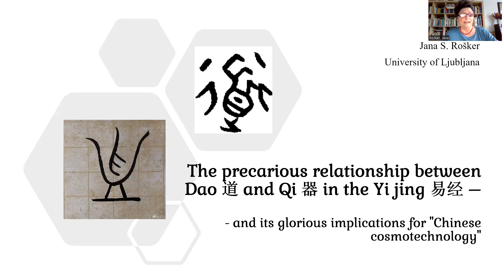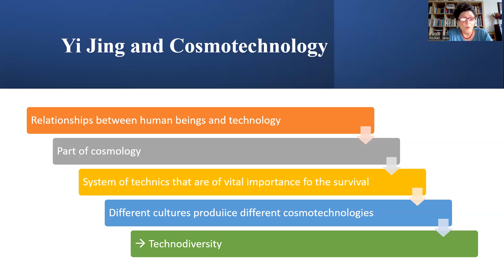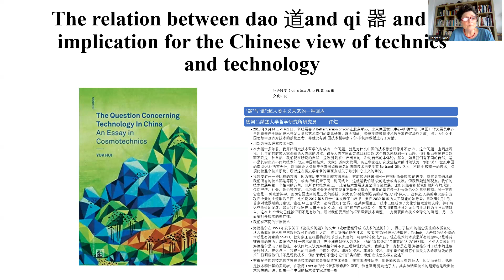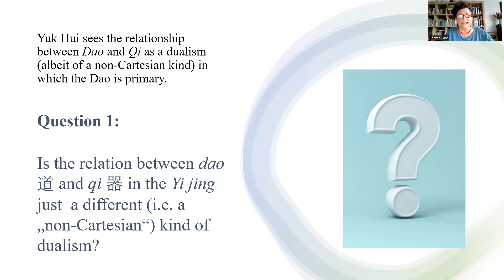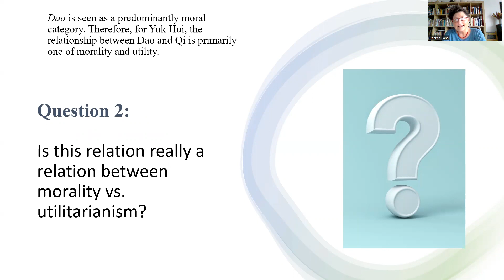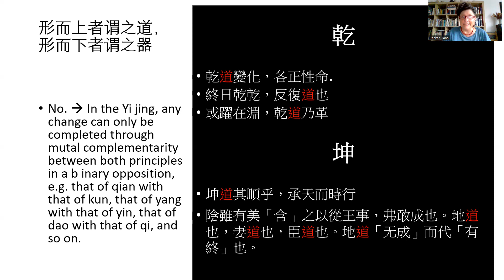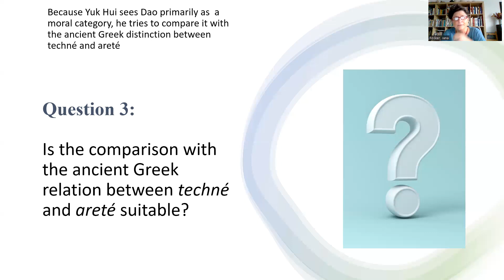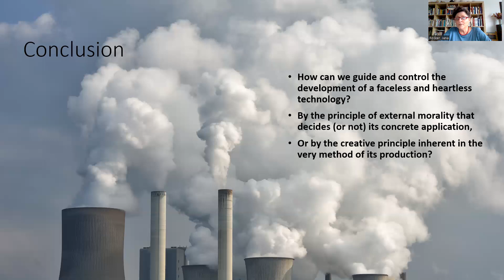The relationship between dao 道 and qi 器 in the Yi jing 易经: Chinese cosmotechnology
A talk given at the conference on the Yi jing in Reykjavik on January 5, 2023.
Summary:
In this lecture, I illuminated the basic structure of the correlative and complementary relation between the categories of dao and qi in the Yi jing. This relation is not only important regarding several severe misinterpretations of the term metaphysics in the Sinophone world, but also has important – and very topical - implications for the contemporary interpretations of the philosophical paradigms of technology in the Chinese culture. In the context of environmental studies, technology (including the basic human attitude towards it) occupies an important position. Proceeding from this idea, I will therefore start by illuminating some questions concerning the so-called cosmotechnology in the Chinese context, and in this context, critically present a theory of the Hong Kong scholar Yuk Hui whose book on “Chinese cosmotechnics” has been immensely influential in the Western academia working on philosophy of technology. In the conclusion, I will show how and why the structure of the relation between dao and qi is different from the relation between technê and arête in the ancient Greek philosophy, and why it can be seen as a different kind of an ecological standpoint.